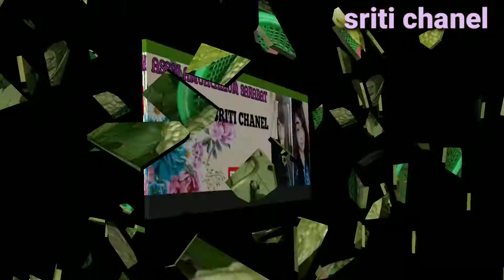resep sayur pahit tidak pahit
asalamualaikum kawan  kali ini saya masak pare nih..gimana cara menghilangkan rasa pahit pada pare selain direbus??
setelah pare diiris iris kita remas remas menggunakan garam
so sampai air pare kluar dijamin tidak pahit ya kawan..
masak pare bumbu sangat simpel
bawang merah ,bawang putih,cabe rawit,tomat
bumbu tambahannya sperti biasa garam,gula oasir,kaldu bubuk,kecap manis bangau yaa
selamat mencoba❤️😀😀🙏